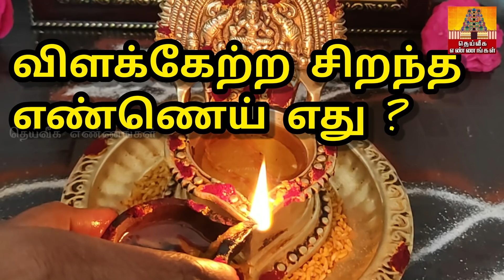வீட்டில் விளக்கு ஏற்றும் முறைகள், திசைகள், எண்ணெய்கள், திரிகள் மற்றும் அதன் பலன்கள் |Spiritual Tips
agalvilakku devotional video#aanmeega kurippugal#aanmeega thagavalgal#aanmeegam#theiveegam#spiritual